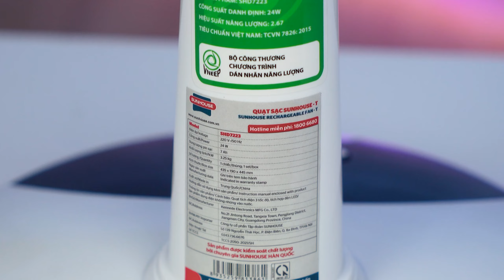Quạt sạc điện Sunhouse SHD7223: Tối ưu chi phí, tiết kiệm điện, giải pháp tốt cho mái ấm của bạn!!!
© Bản quyền thuộc về FRT MEDIA & Nhà Mình
© Copyright by FPT MEDIA & Nhà Mình. Please do not Reup